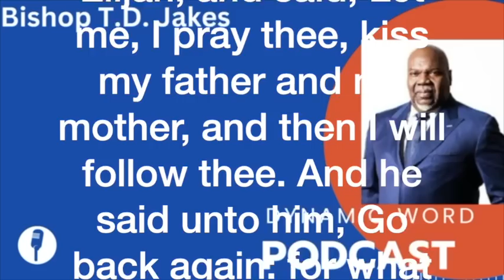Anywhere But Backwards- Bishop TD Jakes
Enjoy a Dynamic Word from Bishop TD Jakes. Anywhere but backwards is a life-changing message that I am sure you will listen to time and time again. This is a great listen for those who are at the crux of decision-making.
It literally has changed my life. Take a listen.